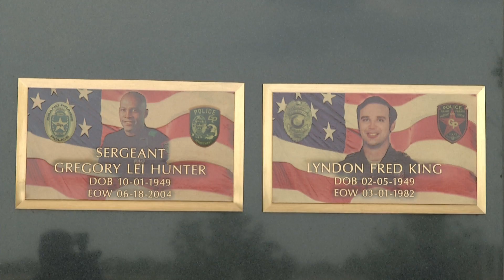City of Grand Prairie: GP Update 051612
The latest news and information about Grand Prairie.